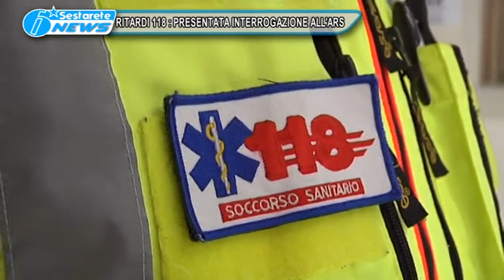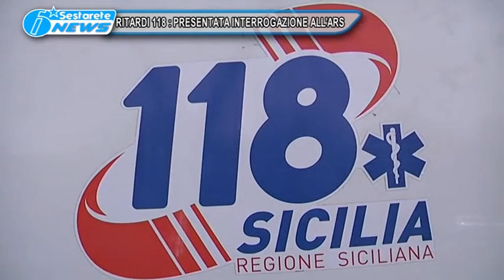RITARDI 118 PRESENTATA INTERROGAZIONE ALL'ARS TG DELLO JONIO 02 02 2017